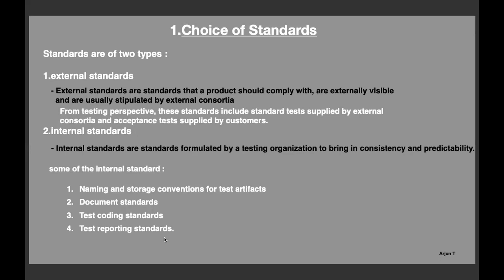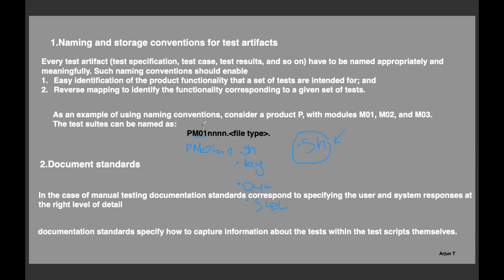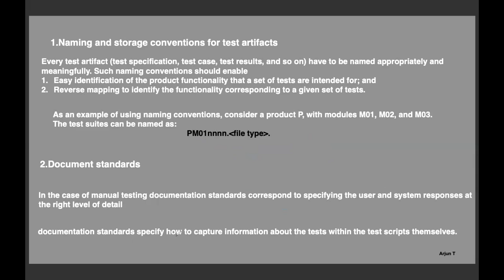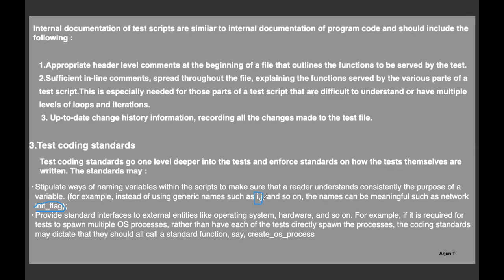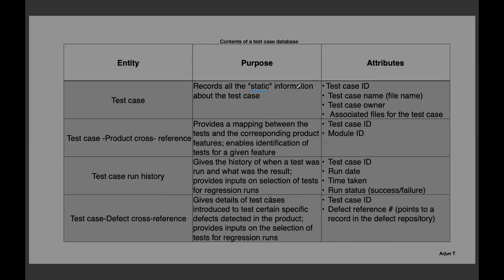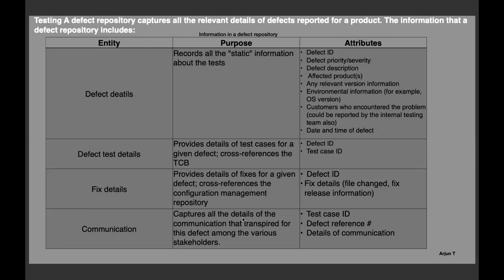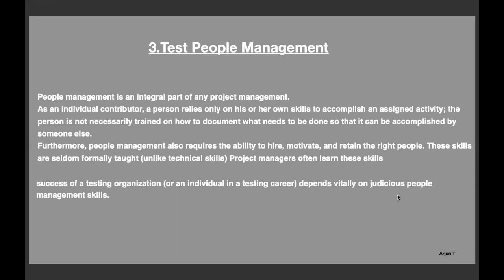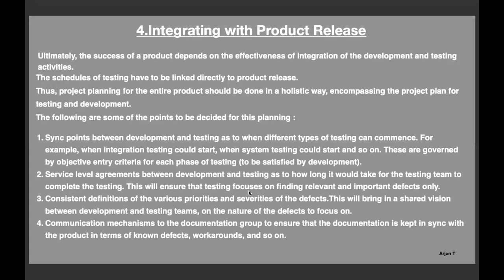Software Testing | Test Management